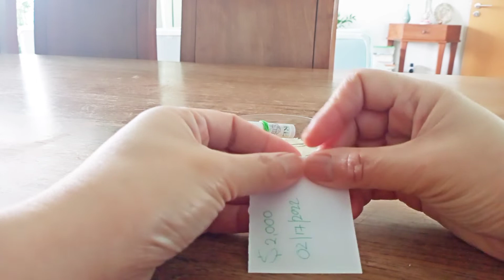Isang piraso ng papel at green pen ang magbabago ng Buhay mo at mabilisang tawag ng pera